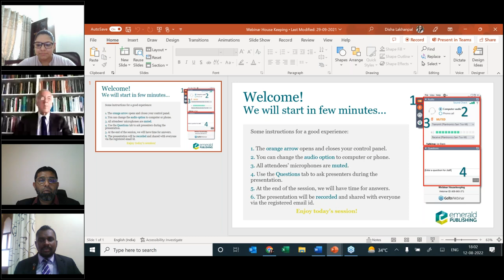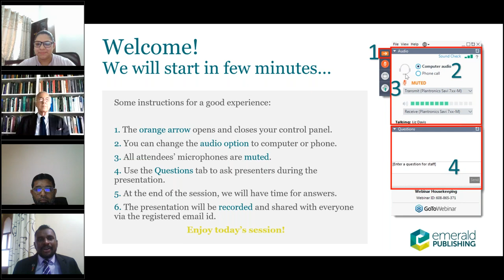How should you manage the economic crisis in Sri Lanka? By Prof. Steve H. Hanke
There can be no doubt that Sri Lanka has been experiencing its worst inflation and currency crisis in its history. So, how do you intend to deal with the coming challenges? In this episode, we hear from world-renowned economist Prof. Steve Hanke on the current economic crisis and potential solutions as the way forward.

Prof. Dewasiri N. Jayantha (Faculty of Management Studies, Sabaragamuwa University of Sri Lanka) moderated the discussion.

This intellectual discussion is conducted as a part of the ICMR-2022 organized by the Faculty of Management Studies, Sabaragamuwa University of Sri Lanka, in collaboration with Emerald Publishing.